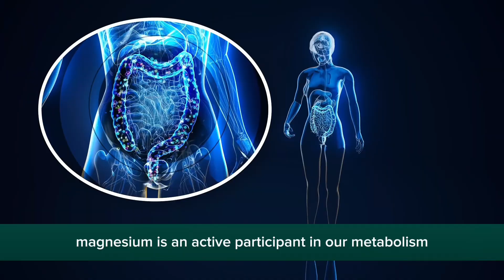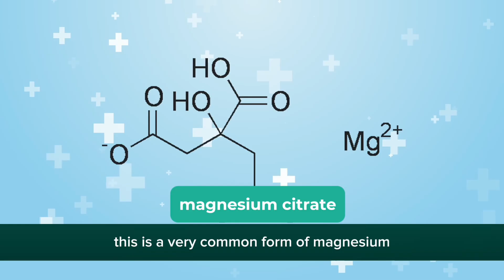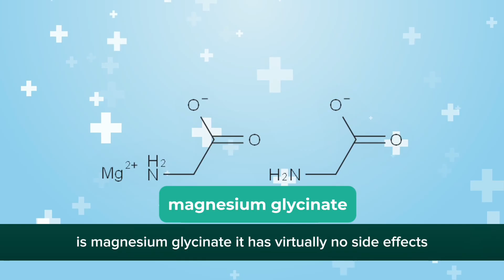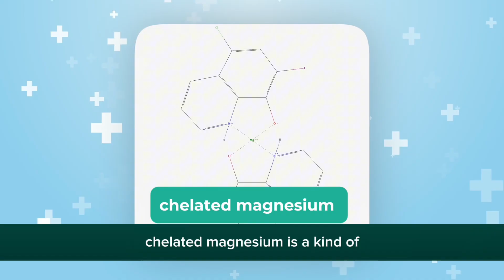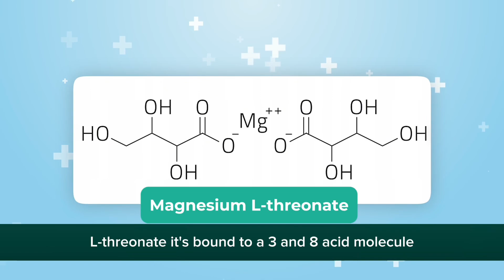I'm a doctor and I only drink THIS form of magnesium! What form of magnesium to choose?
Hello, everyone! Sergei Dlin here.

Magnesium is one of the most important minerals for our body, but not all forms of magnesium are absorbed and beneficial in the same way. In this video, I will explain in detail why we need magnesium, what signs indicate a magnesium deficiency, where it is found, and which supplements really work.

I will talk about the differences between the various forms of magnesium — citrate, glycinate, malate, and others — and explain why, as a doctor, I choose only one specific form.

Watch the video to the end to learn how to take magnesium correctly to improve sleep, reduce stress, and support heart and muscle function. Here you will find honest, evidence-based advice on health, nutrition, vitamins, and longevity.

 Are you already taking magnesium? Write in the comments which form you choose.

The information in the video should not be used as medical advice or instructions for use. The diagnosis and choice of treatment methods and techniques are made only by the attending physician during a personal face-to-face appointment, taking into account the characteristics of each person's body and test results.
Before using any medications that may be mentioned in this video, you should consult a specialist and read the instructions for use. The video is intended for viewers over the age of 16.